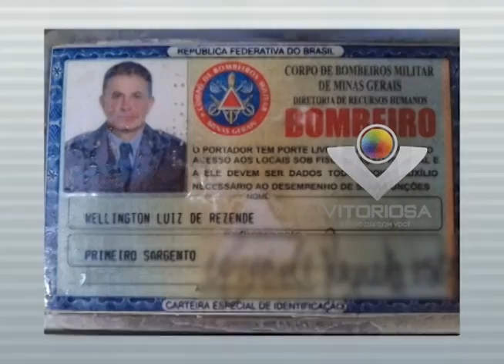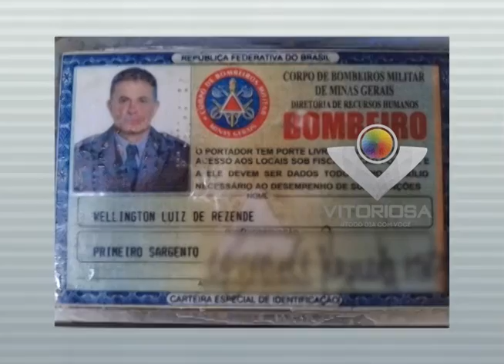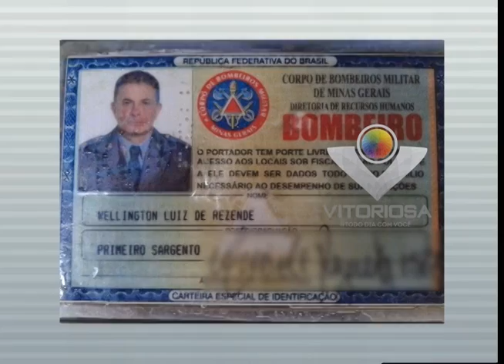Ex-bombeiro é assassinado a pedradas e suspeitos são presos